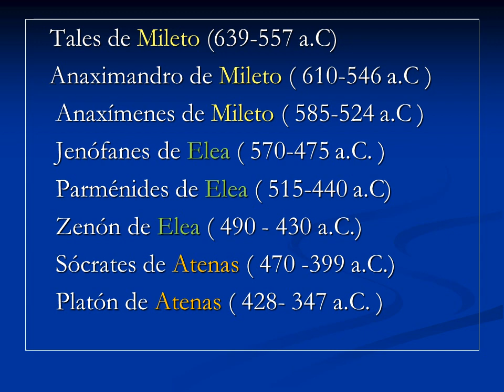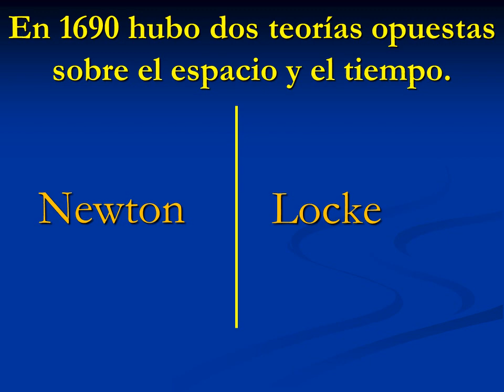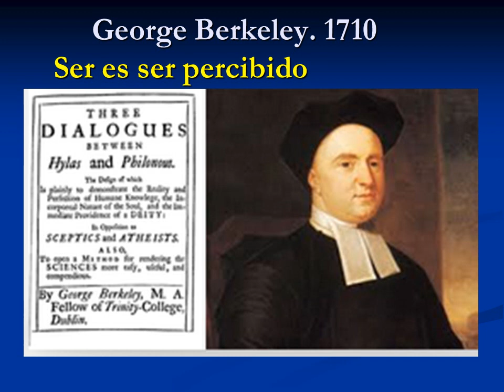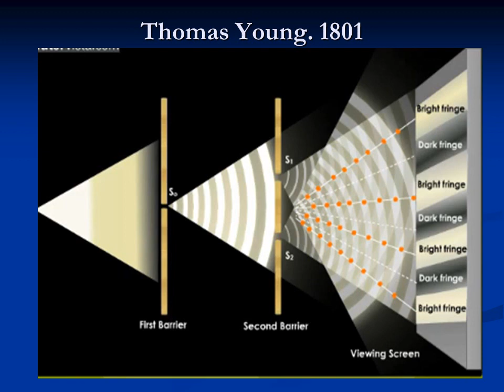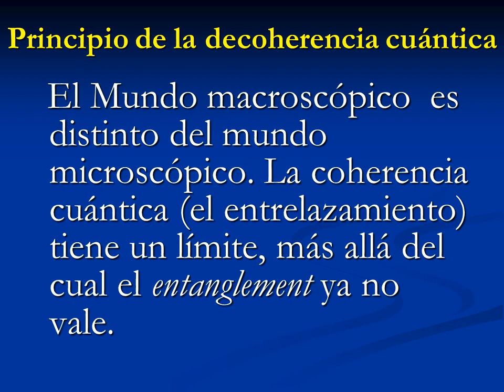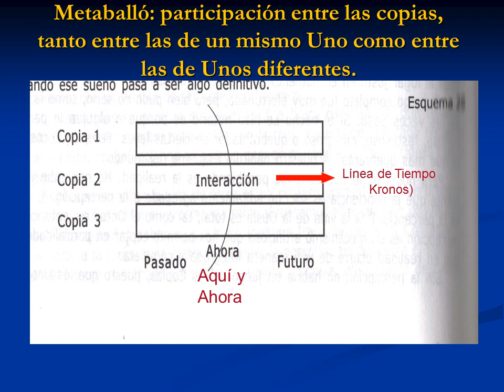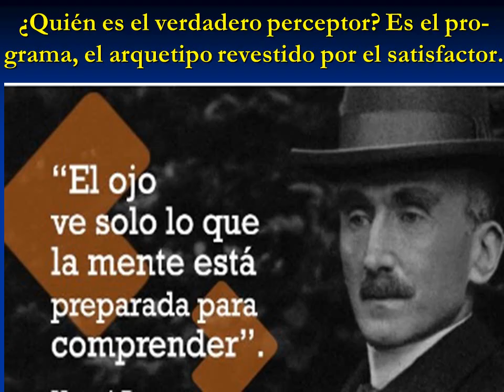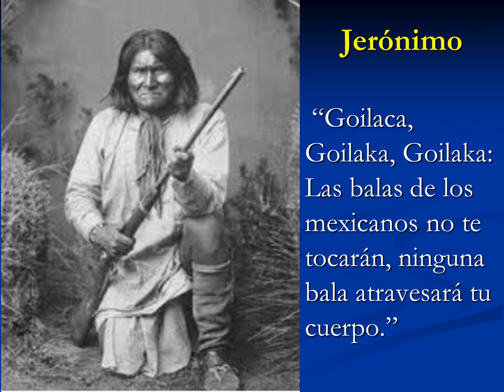45. El Uno y la mecánica Cuántica por Carlos Fuentes Samaniego